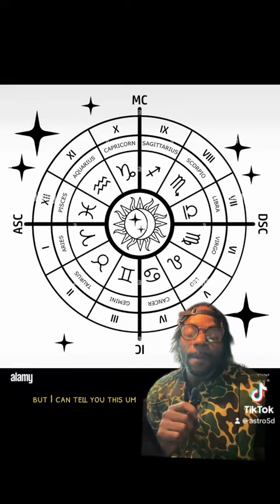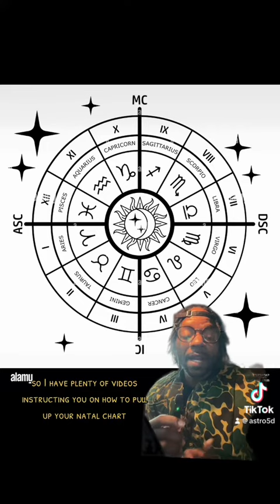Know Thyself - 5D Mystery School 🕳️🐇